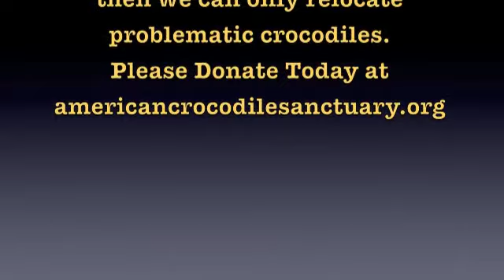San Juan Crocodile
This is the second time ACES has relocated this problematic croc from San Juan. If caught again causing problems, it should be placed in captivity for everyone's safety. It is a 7 ft male American crocodile that has been fed by humans. ACES in Ambergris was inspected by the BFD last week and we cannot place anymore crocs at the new refuge until perimeter fencing is complete. Please Donate Today to complete this community service crocodile refuge by going to americancrocodilesanctuary.org The life you save could be your own!